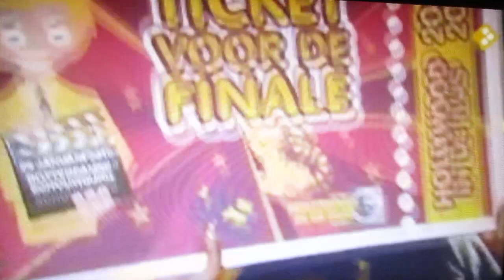Filmfestival Hollywood in de klas - NOS Jeugdjournaal ( 29-01-2010 )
Je klasje laten ombouwen tot een zelfgemaakte Hollywoodfilmset waarmee kinderen films maken en later zelf hoofdrol spelen. Ze hebben het zelfbedacht en later zelfgemaakt. Zo speelden ze Michael Jackson na. Onlangs winnen ze een geweldige prijs.